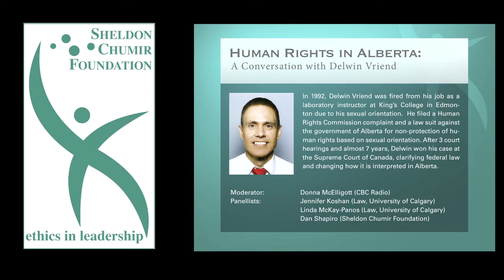Human Rights in Alberta: A Conversation with Delwin Vriend, Part 2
"The History and Evolution of Alberta's Human Rights Legislation" presented by Linda McKay-Panos, Executive Director, Alberta Civil Liberties Research Centre at "Human Rights in Alberta: A Conversation with Delwin Vriend."  Hosted by the Chumir Foundation for Ethics in Leadership, Calgary, AB, October 16, 2013.